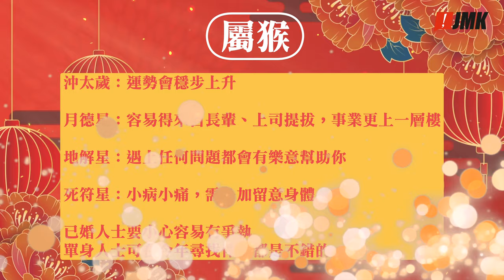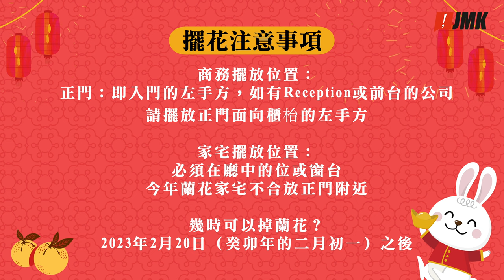【馬、羊、猴】阿贊Caca兔年運程攻略｜12生肖運勢｜2023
CaCa師傅今年正式拜師泰國聖僧「古巴阿里雅察」成為座下華人社區首位女門徒❗️

2023年兔年運程，阿贊CaCa為大家分享開運貼士❗️
第二集會為大家講解馬、羊、猴三個生肖2023年運程
0:14 馬
01:03 羊
02:04 猴

阿贊CaCa精通奇門遁甲、塔羅占卜術解答疑難，風水學使用玄空飛星，擅長為家居祖先安頓位置，鎮宅平安。
曾接受NowSport台講12生肖、為傑志球員批流年、網台JMKTV、潘紹聰「旺來88」及「恐怖在線」嘉賓。